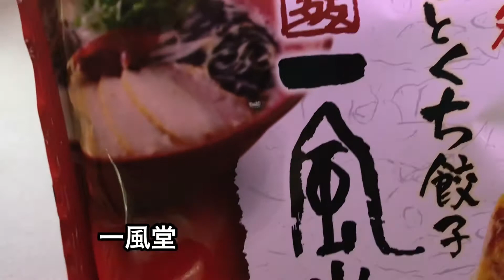コロナ渦のおうち時間に、ホットサンドパンで作った餃子がメチャクチャ美味しかった【ゆうスタイル】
ホットサンドパンで、ひと口餃子を焼いてみたところ、ひと口餃子を15個、一気に焼くことが出来ました。

こちらはホットサンドパンの名前ですが、通称ホットサンドメーカーの名前で呼ばれているのが多いようです。

今や、ホットサンドパンはキャンプやアウトドアに欠かせないくらい人気があります。
こちらの商品は、地元のホームセンターで、2500円くらいの値段で購入しました。
皆さんも、ぜひ一度、お試しください！